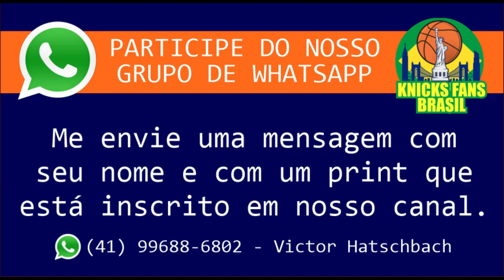New York Knicks considerando TROCAR RJ Barrett por Donovan Mitchell?!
O New York Knicks e o Utah Jazz entraram em contato recentemente em uma troca de Donovan Mitchell. Ian Begley, do SNY, relata que a postura dos Knicks em relação a RJ Barrett mudou dentro da organização. Há algumas vozes se manifestando a favor da mudança de RJ Barrett em uma troca por Donovan Mitchell. Isso é interessante, pois em julho, o SNY informou que os Knicks estão mortos contra a mudança de RJ Barrett.

Eu sou totalmente contra isso. RJ Barrett deveria ir a NENHUM LUGAR!

Quais são seus pensamentos sobre esses rumores do SNY? Deixe-me saber nos comentários!

ADM @victorhatschbach

Este Vídeo é um Oferecimento de:

07) Mentor (apostas online): o_mentor_tips
08) Decorgesso: @decorgessocwb / @decorgessojoinville
09) Cambiall Campinas: @cambiallcampinas